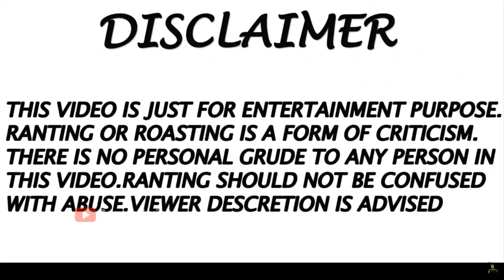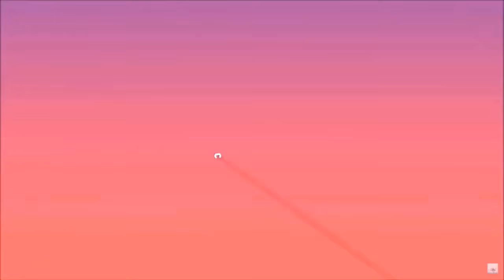Mariya Nooni ROASTED Again Ft Dipjol | BongoTwist | Dhakaiya Swag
Mariya Nooni Roast
Mariya Nooni Roasted Again ft Dipjol

Mariya Nooni vs Dhakaiya Swag
Noman Abey Vs Mariya Nooni Roast
Mariya Nooni Roasted Dhakaiya Swag Noman Abey
Mariya Nooni Roast ft. Noman Abey

ANTI-PIRACY WARNING
This content's Copyright is reserved for Iftakhar Sumon. Legal action will be taken against those who violate the copyright of the following material presented!

💨💨Location➤ Bangladesh

💨💨Thumbnail Text➤ Mariya Nooni ROASTED Again

💨💨Video Title➤Mariya Nooni ROASTED Again Ft Dipjol | BongoTwist | Dhakaiya Swag